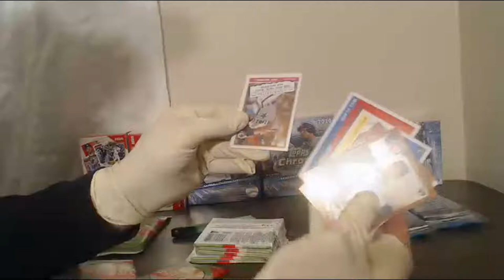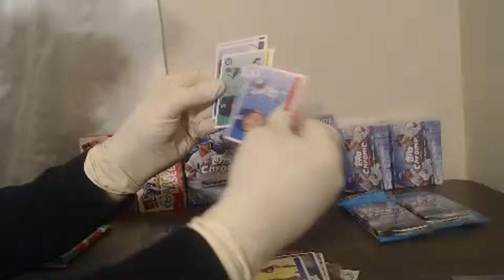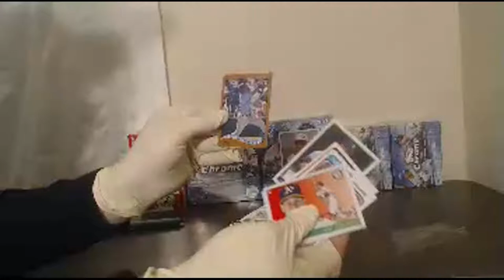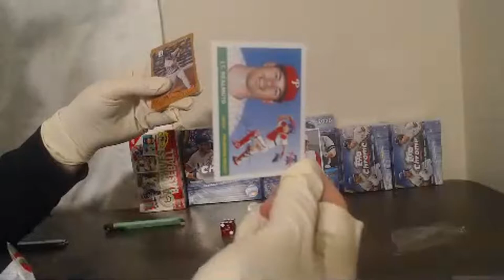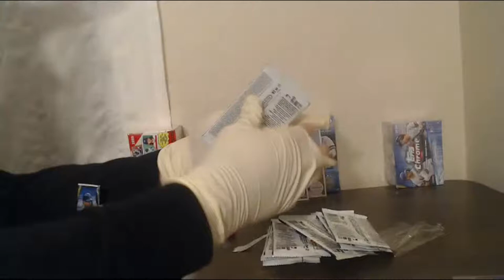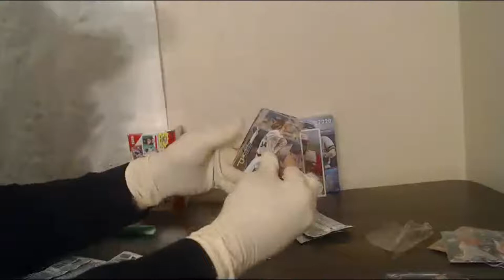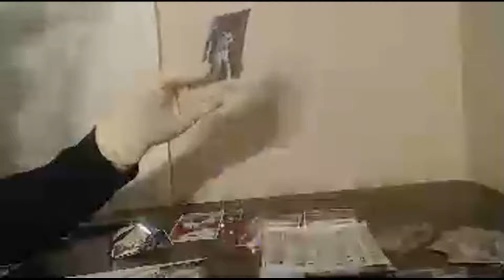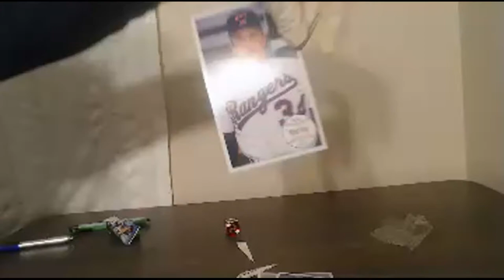MLB Topps chrome/Archives Hurricane postponed break